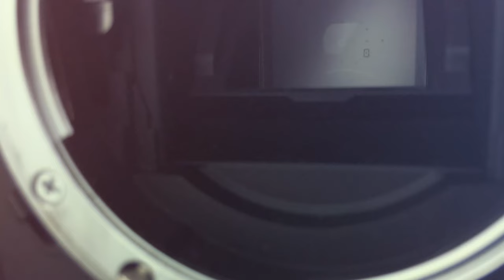الفيزياء في معدات التصوير!! "الفلاتر"